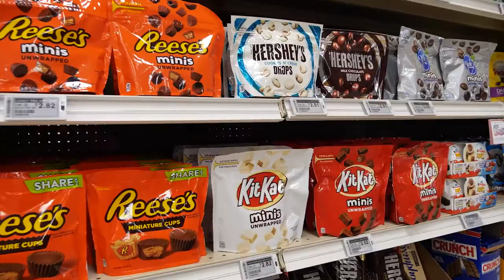Minute of History: Chocolate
Got a Minute? It's Tamara Time and today we are talking about the history of chocolate in our Military!